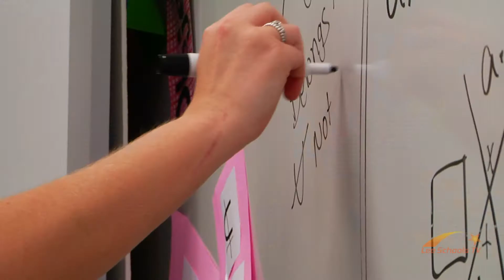A Golden Future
Lee County student, Janel Rinehart, is awarded a scholarship that’s like no other.  LeeSchools TV Student Intern, Macey Callans, finds out what makes Janel and her story so special.